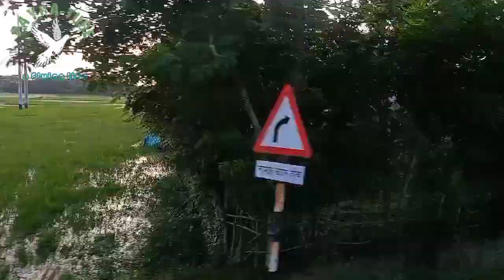ঢাকা টু বরিশাল, পটুয়াখালী ভ্রমন। পদ্মা সেতু।